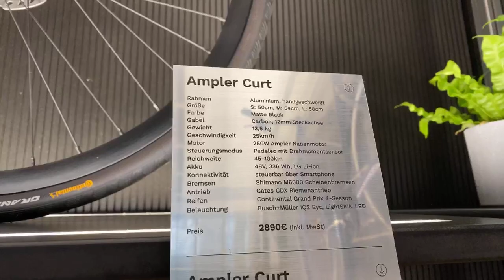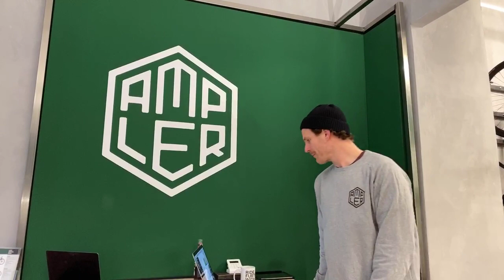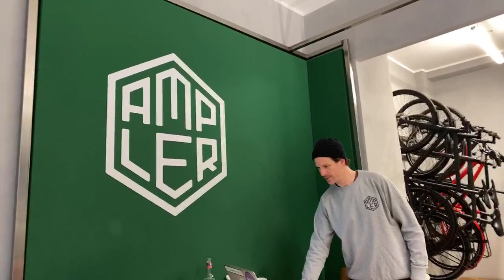Ampler Bikes & Q&A! | Digital Test Ride | English Session #1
This is a recording of our first ever Digital Test Ride in English, which went live in March 2020 from our Berlin showroom. Benni shows you what makes Ampler Bikes special and will give you an insight into our e-bike range.